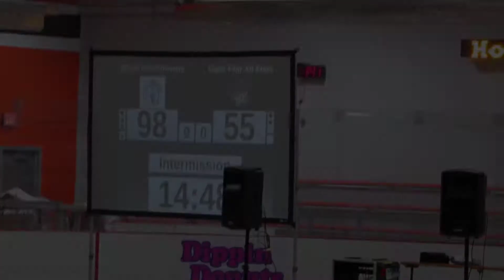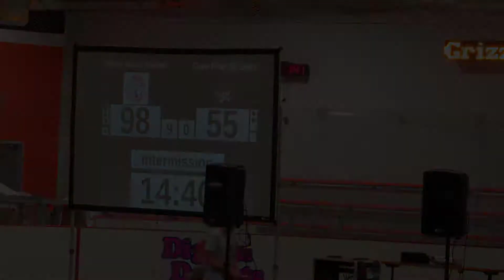2018 Game 3 Providence vs Cape Fear